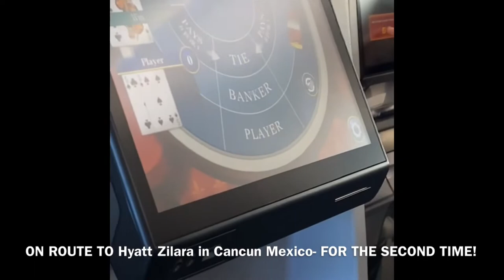HYATT ZILARA CANCUN, MEXICO FULL REVIEW.. Spa, Swim-out, Food & Isla Mujeres | during COVID 2021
This vidie was on a full review on Hyatt Zilara Cancun Mexico .
This is my second time going to this resort.

ALL-INCLUSIVE
Experience your dream vacation with these features, included in your rate.
 Ocean Front Junior Suite King Bed
Rooms & Suites

All Ocean-View Suites
Private Terraces
Swim-Up Suites
Minibar stocked daily
24-hour Room Service, with bar hours from 11:00am to 23:00pm
Double Jetted Tub
Bathrobes & Slippers
 Coffee House Couple
Dining & Drinks

Unlimited Dining
Endless Drinks
6 Restaurants
5 Bars & Lounges
Top Shelf Wines & Liquors
Oceanfront Dining
 Entertainment Performers
Activities & Entertainment

Scuba demonstration lessons
Water Volleyball
Aqua Gym Class
Live Entertainment
 Lap Pool
Resort Features

Infinity Pool
Poolside or Oceanfront Beach Cabanas
State-of-the-art Sky Gym
Romance Concierge
Beach Butlers
Free Wi-Fi

Isla Mujeres is a Mexican island in the Caribbean Sea, 13 kilometers off the coast from Cancún. It's a vacation destination known for beaches such as northern Playa Norte, resort hotels and for snorkeling and scuba diving on the surrounding coral reefs.

Isla Mujeres has both rocky coastline facing the open ocean and tranquil, protected beaches with sugary soft white sand. On a map, the island looks like a narrow-bodied fish pointing southeast, with a lower fin trailing down and a northernmost tail